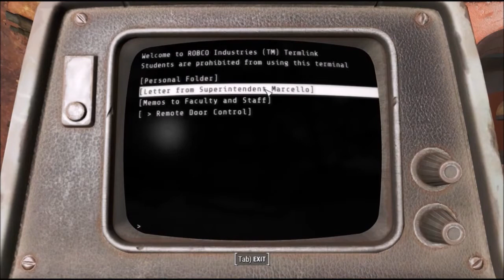Fallout 4 Survival 100% - Ep. 92 - Warwick Homestead, Shipwreck FMS Northern Star, Shaw School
I got the agility bobblehead at the shipwreck of the fms northern star as well as the tales of a junktown jerky vendor issue #6.  And I also did a secret little quest of a  bottle message. Got the unstoppables issue #2 at Shaw high School.